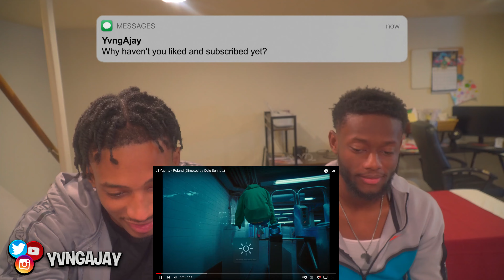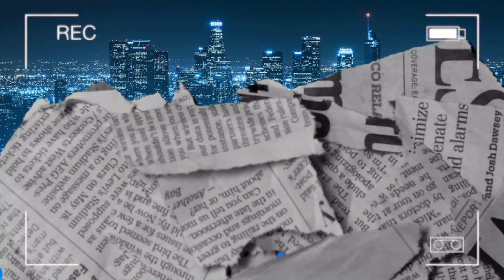LIL YACHTY - POLAND | REACTION!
Reacting to Lil Yachty - Poland